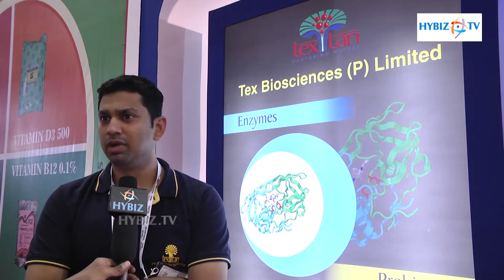Aravindha Prakash Director Tex Biosciences IPEMA 2015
Aravindha Prakash Director Tex Biosciences IPEMA 2015-hybiz.tv